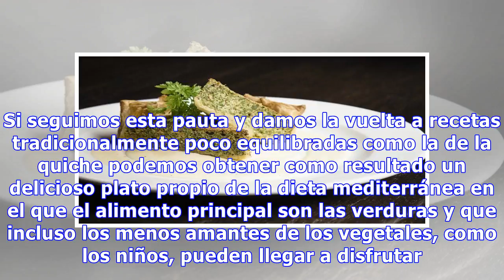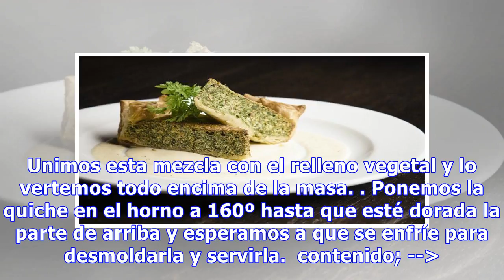Quiche de verduras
Ingredientes 1 cebolla mediana. 3 pimientos verdes. 1 puerro. 1 calabacín. 1 tomate. 1 bote de espárragos. 4 huevos. 200 mililitros de nata. Medio sobre de queso rallado para fundir. Elaboración Cada vez son más los expertos que proclaman los múltiples beneficios de la dieta mediterránea. Este régim...